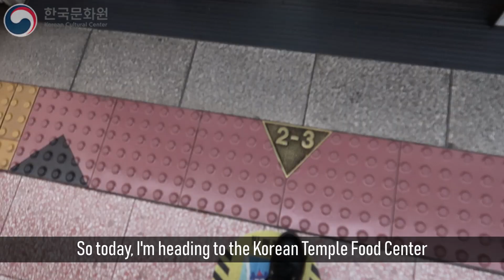Cooking in Korea with a Buddhist Nun | I’m not really good at cooking… [Korean Temple Food Center]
✨ FIRST MERCH DROP! “Our Universe”
Available NOW for a limited time only 💜

SPECIAL THANKS TO MY PATRONS:
💎 Jon D, Lukas, Ella Alexander